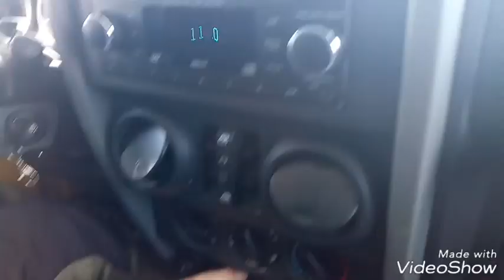Dragan Rubicon 2019